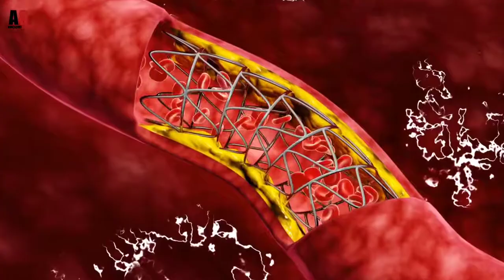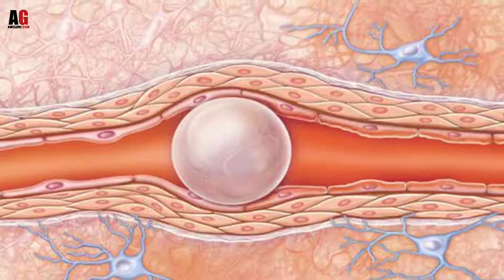What happened when empty syringe is enjected